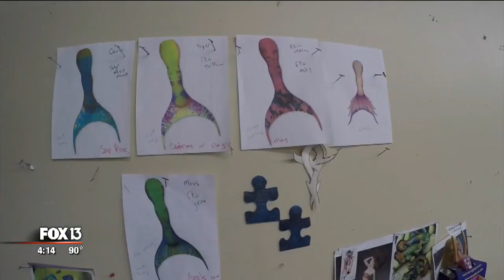Bay Area man makes mermaids -- or, at least, their tails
He's a businessman with an unusual occupation: Transforming everyday people into mermaids. 'Mertailor' is making dreams come true for thousands of people.

To some it may seem a bit silly, but for others it's a serious investment. Some of Eric Ducharme’s custom creations are highly prized and can sell from between $1,000 to $5,000.